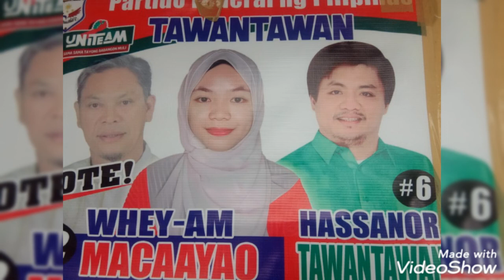bagong lipunan by Musikal shiw.. ///TARC..